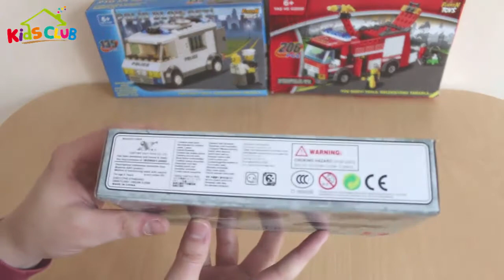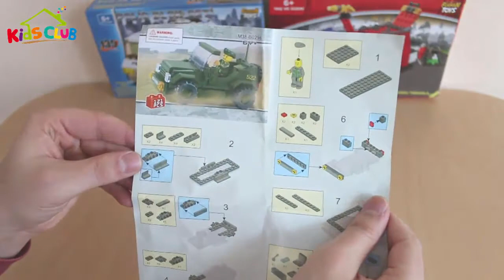LEGO Compatible Sluban - LAND 2 FORCES |Prowl Car M38 B0296 121 PCS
Welcome to HSYN Games Club.

Revisión del Huevos-Sorpresa Navidad para niños y niñas de Princesita Sofía, Jake y los piratas Capitán Garfio, Patrulla de Cachorros, El Reino del Hielo, Mi Pequeño Pony, La Casa de Micky Maus, Bob Esponja, Capitán América el Soldado de Invierno, Marvel Hombre Araña, El Tren Thomas y sus amigos, El hombre de acero, La Mujer Maravilla, La Naranja Molesta.

Конструктор "Hummer" от SLUBAN (военная серия/Land force 2)

PAW Patrol is an animated cartoon about 6 puppies: Chase, Marshall, Rocky, Zuma, Skye and Rubble, who are led by a 10-year-old boy Ryder. Also called: Pat' Patrouille, Psy patrol, Patrulha Canina, Patrulla de cachorros.